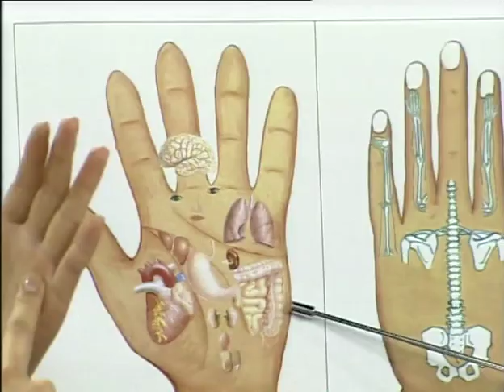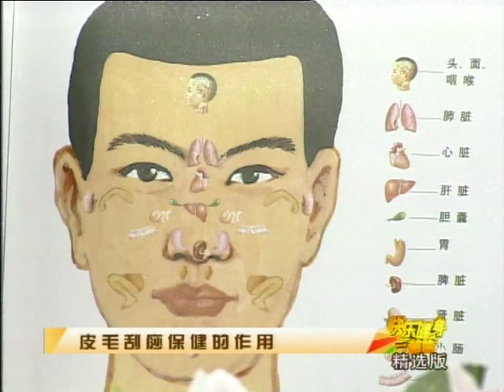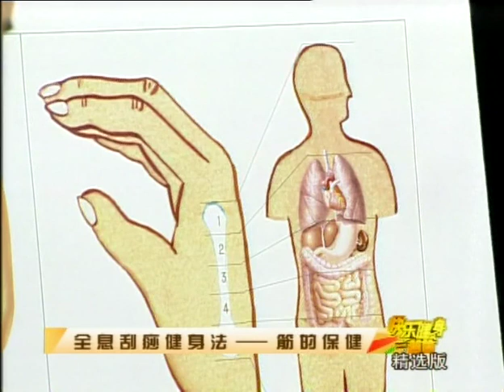张秀勤刮痧精粹 3